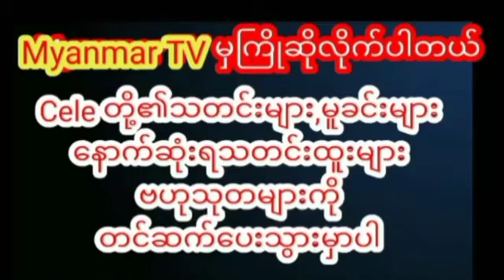မော်ဒယ်လေးမြတ်သူသူရဲ့လူတွေမတိသေးတဲ့ဇာတ်လမ်းလုံးဝထင်မထားဘူးmyanmarcelenews myanmarnews celenews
ဆယ်လီမော်ဒယ်မလေးမြတ်သူသူရဲ့လူတွေမတိသေးတဲ့ဇာတ်လမ်းလုံးဝထင်မထားဘူးmyanmarcelenews